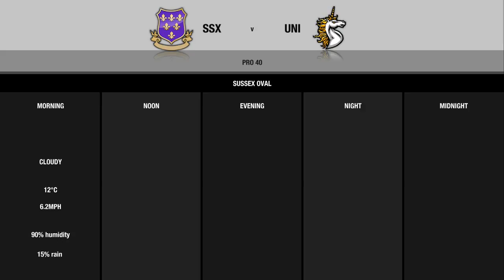Don bradman|Career mode| ep 3